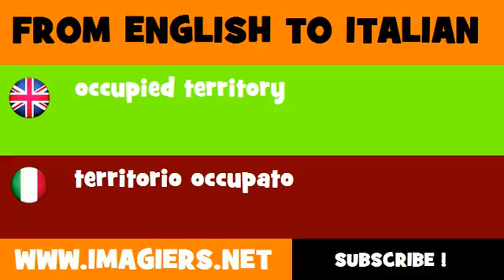FROM ENGLISH TO ITALIAN = occupied territory